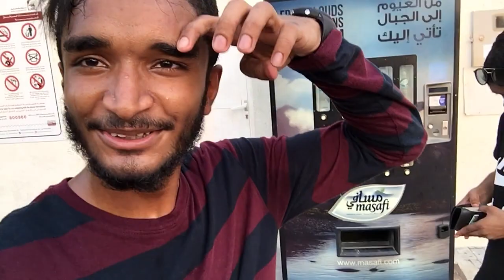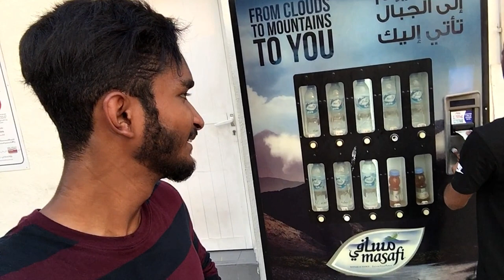Vlog 1 | Al Rigga | Dubai | Ibrahim Musa | Sylheti vlog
Part of the old Deira district and home to the futuristic 1963 Deira Clocktower, Al Rigga's streets are filled with fashion stores, electronics shops and casual coffee and juice bars catering to office workers. In Naif Souk, long-established stalls sell clothes, leather goods and souvenirs. Stepping away from the bustle, the waterside walk along Baniyas Road has views of traditional Emirati boats plying Dubai Creek.

k.w : sylheti vlog,musa vlog,ibrahim musa vlog,ibrahim musa blog
          new vlog,funny vlog,sylhet,al rigga,dubai,musa,